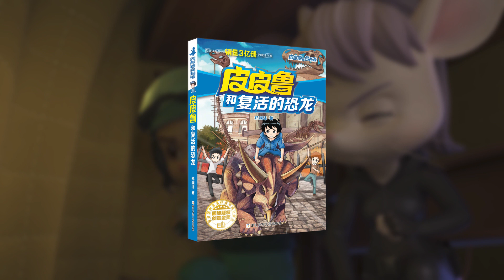彩蛋【舒克贝塔】第一季⭐ 17集 隐形裁缝